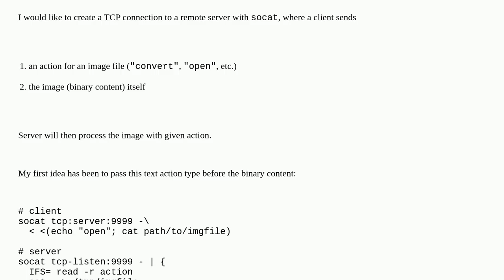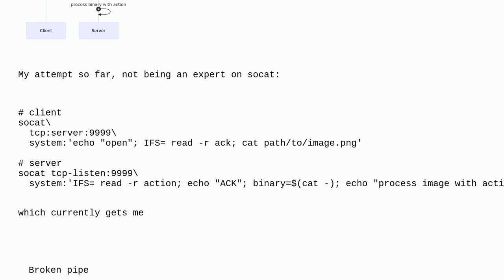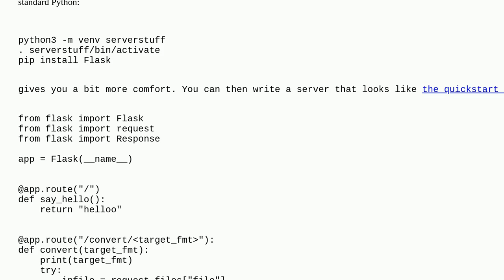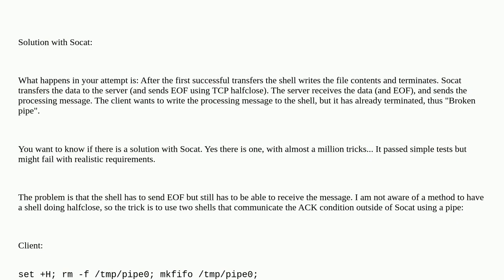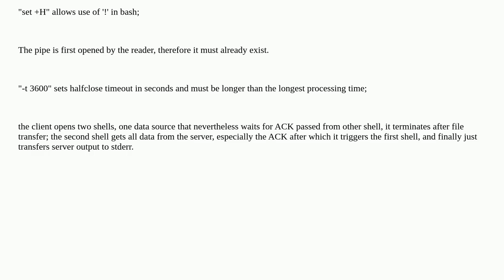socat: How to do simple duplex communication with shell?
A special thanks goes out to the community

  shell-script shell socat